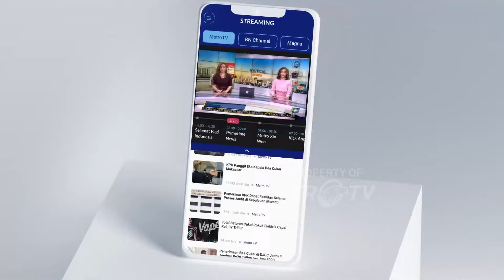Pesona Jokowi Berpengaruh di Pilkada 2024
MetroTV, Pemilihan Kepala Daerah 2024 yang akan berlangsung pada November mendatang mulai menunjukkan dinamika politik yang memanas. Beberapa individu yang dekat dengan Presiden Jokowi (@jokowi) mulai muncul dalam bursa Pilkada di berbagai daerah. Setelah berhasil memenangkan anaknya pada pemilihan presiden 2024, kini Jokowi bersiap untuk turut campur dalam pemilihan kepala daerah serentak tahun ini. Apakah langkah ini akan membawa perubahan signifikan dalam peta politik daerah?

Saksikan PanggungDemokrasi 'Berebut Jokowi "Effect" Di Pilkada' Senin, 10 Juni 2024 pukul 21.05 WIB LIVE hanya di